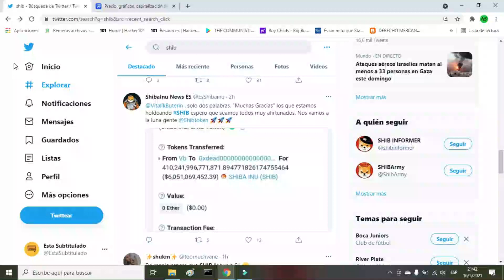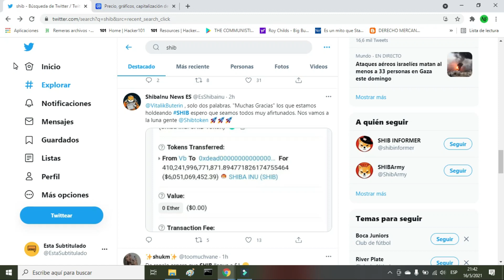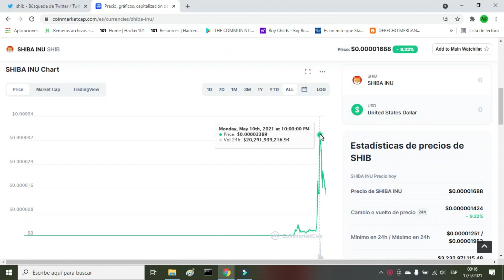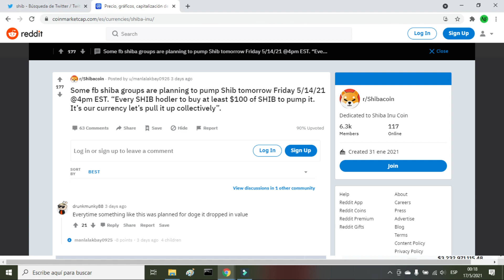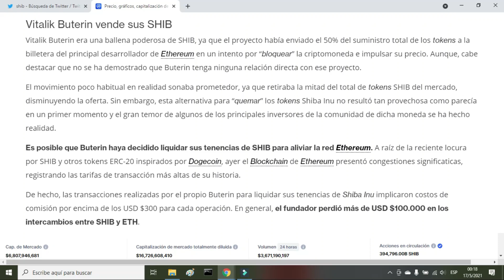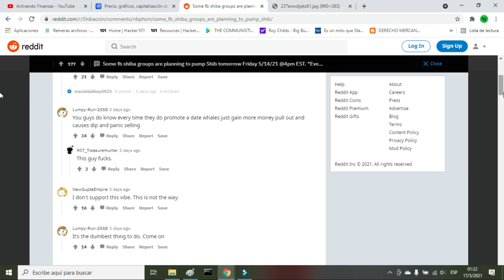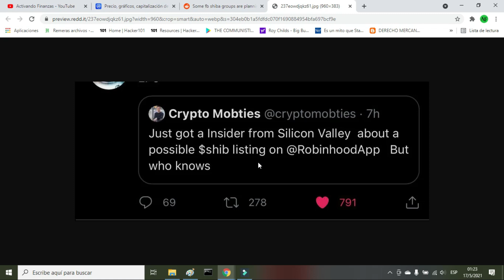¡INCREIBLE! VITALIK BUTERIN QUEMA EL 40% DE SUS TOKENS de SHIBA😱 ¿NUEVO MAXIMO?🚀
Cuando todo parecía perdido, y en un giro inesperado, el co-fundador de Ethereum, Vitalik Buterin quema el 40% de sus tokens de shib haciendo subir el precio ¿Cuanto durará?